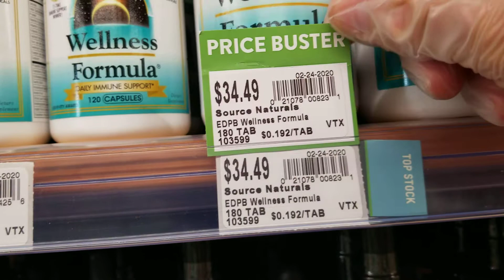How stores lie to you about price. If you shop - WATCH THIS